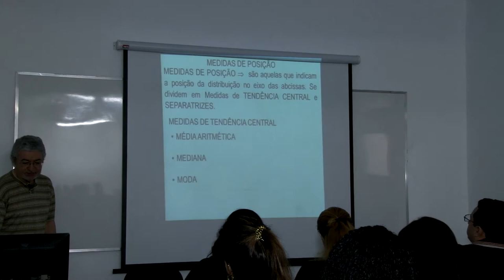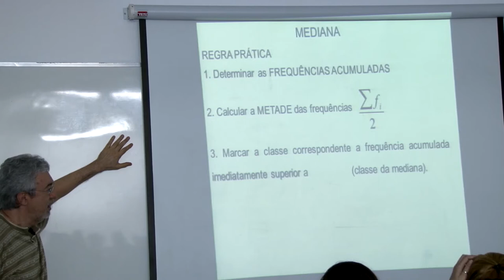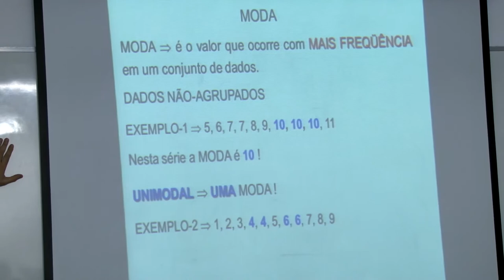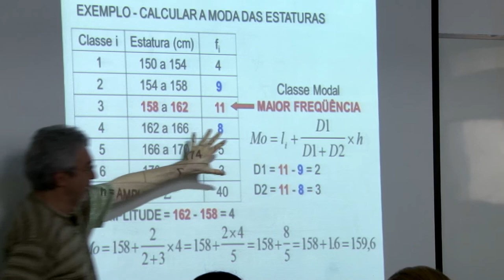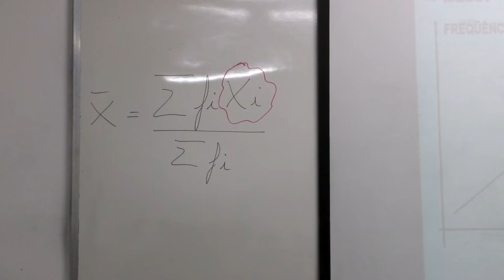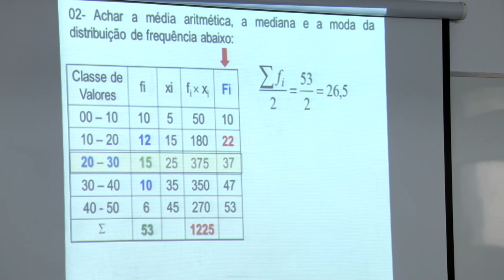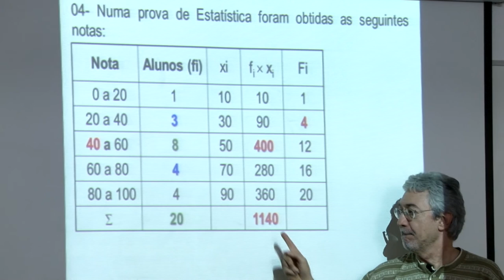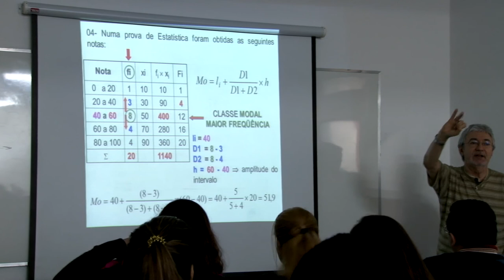Prof. Manuel Martins | Estatística Módulo II - Organização de Dados Estatísticos (Parte IV)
Confira uma aula completa de Estatística Módulo II, com o Prof. Manuel Martins.